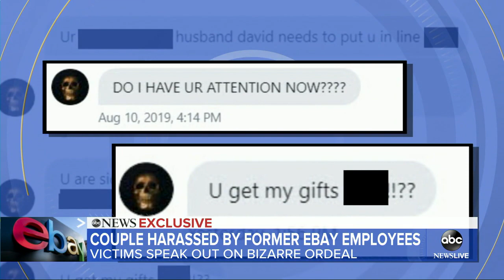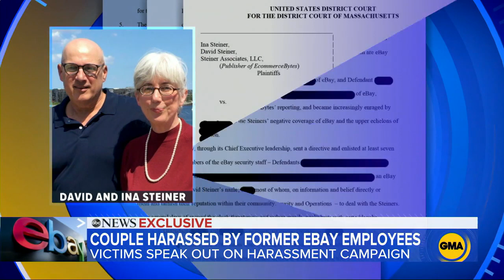Couple speaks out about alleged harassment by eBay executives | GMA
David and Ina Steiner filed a lawsuit alleging they were the victims of a "systematic campaign to emotionally and psychologically torture" the pair "in order to stifle their reporting on eBay."